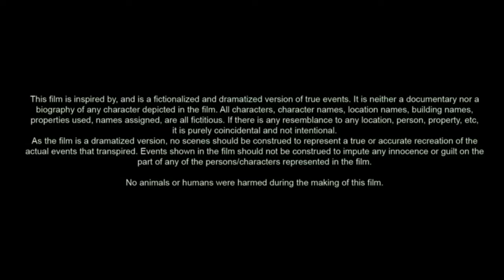Spy 3 (2025) Movie | Jason Statham, Melissa McCarthy & Rose Byrne Jude | Review & Facts